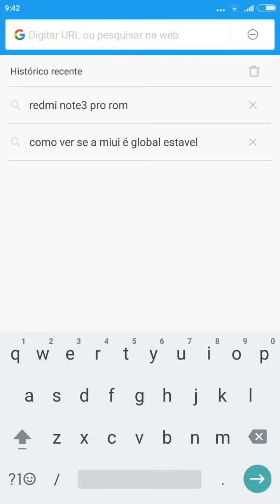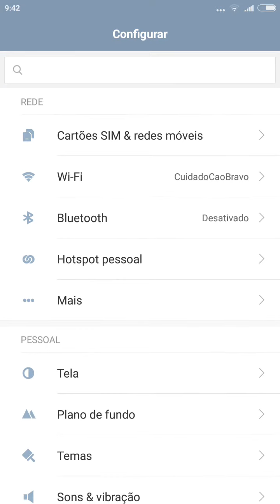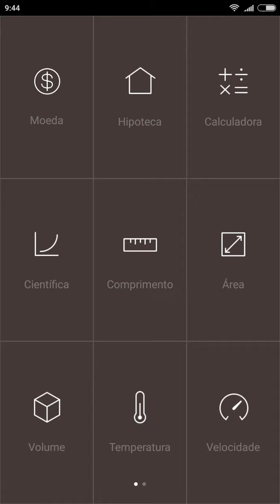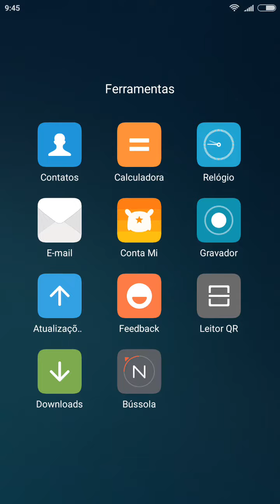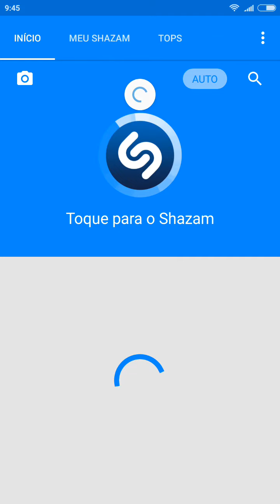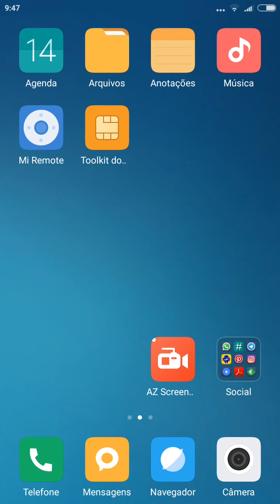Miui 8 global estável. Mi5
Demonstração de como vem a rom (limpa e sem apps desnecessários). Toda em português.